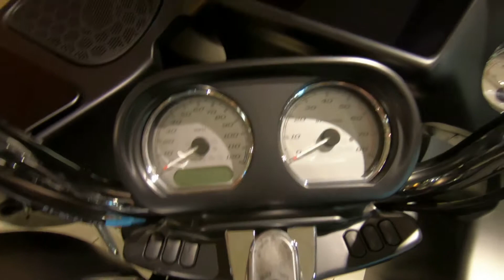2020 HARLEY-DAVIDSON TOURING FLTRX ROAD GLIDE - New Motorcycle For Sale - Eden Prairie, MN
Please visit Wild Prairie Harley-Davidson to view this New River Rock Gray Denim 2020 HARLEY-DAVIDSON TOURING FLTRX ROAD GLIDE for sale in Eden Prairie, Minnesota Stock# 616899

Description:
This New 2020 Harley-Davidson Touring FLTRX Road Glide in River Rock Gray Denim with a 107ci engine and 6-Speed transmission is for sale at Wild Prairie Harley-Davidson located in Eden Prairie, Minnesota.  The menacing dual Daymaker™ Reflector LED headlamps in the Road Glide® motorcycle’s shark-nose fairing are a familiar sight on the highway. It’s the machine of choice for hard-charging riders. You get Milwaukee-Eight® 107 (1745cc) power, easily adjustable emulsion rear suspesion and responsive front suspension, and the confidence of Reflex™ linked Brembo® brakes . Crank the tunes on the BOOM! ™ GTS infotainment OE and lay down some serious miles of your own.

NEW OWNERSHIP, NEW ATTITUDE! COME DOWN AND MEET THE NEW OWNERS, DALE RHOADS AND JUSTIN JOHNSON. SEE THE SAME GREAT FACES, ENJOY THE LARGEST INVENTORY, AND THE BEST SERVICE DEPARTMENT RIGHT HERE AT WILD PRAIRIE HARLEY-DAVIDSON!

Wild Prairie Harley-Davidson® is conveniently located near the areas of Eden Prairie, Minneapolis, Shakopee, Chaska, and Chanhassen.